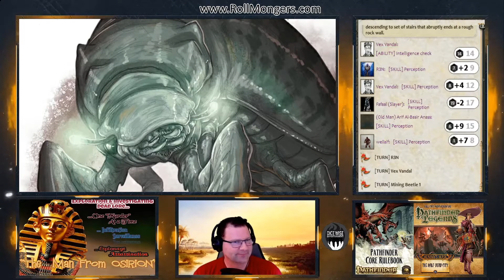The Man From Osirion: Mummys Mask ep. 16 "The Door You Can Not Use!"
Mining beetles, Secret Doors, and a Grand Room all discovered, but only some conquered?
Thanks to our new sponsor "Devin Night" for providing use with all his art work minis with the folks at Fantasy Grounds to use here!

Dice Wise Entertainment presents
Also Running as a Prequel series to T.M.F.O.: Mummys Mask "The Man From Osirion:Origins" explores back stories and origins of players and NPCs alike for several of our podcasts!
Staring our own Frank Hamilton in the role that won him the 2017 Audition.
"Master Arif" an elderly Scholar turned 'Cloistered Cleric' of Pharasma

- Arabesque
- Mummys Tomb
Music:intro Saga of knight & Next 13 tracks by makai Symphony
The Guardian
Lizardman Raider
Blizzard Shield
Grendel
All out Attack
Dragon Castle
Battle trooper
Dragon war
vs Valkyria
Minotaur
vs death
vs titan
Sea serpent

Kevin-9-1 – Crossing-the-chasm
Super hero by Tabletop audio @ Tabletop audio.com

 "Cavern of Lost souls"
ByTableTopAudio.com
"Voidmaker" Evan